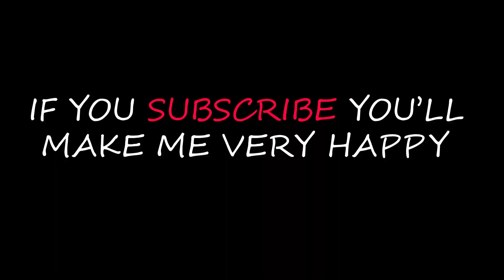Feeding A lot Cats - Hungry Cats eating Raw Chicken